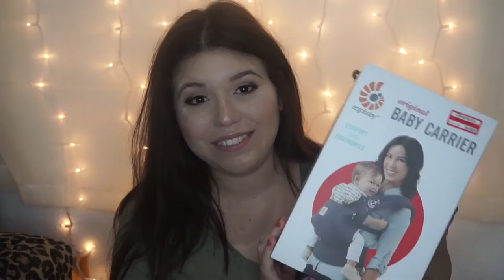BABY SHOWER HAUL 2017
This is my baby shower haul! I hope you enjoy watching what I got for my baby shower. I am so blessed for all that we got for our baby shower.

The_brittanyanne